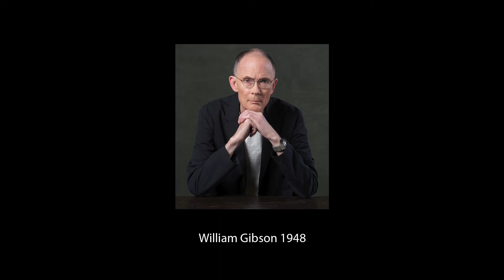Evolutionary Psychology - Dr. Farhad Dastur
In my conversation with Dr. Dastur we had a fantastic chat about:

- What evolution is in its most basic
- What was Darwin’s contribution
- Natural selection, variability and competition
- Covid and its variants from an evolutionary perspective
- Why is Psychology interested in evolution
- The mind and the brain
- Neuropsychology
- Traits from evolution and from cultural influence
- Chimps and crows abilities for memory and tool usage
- Human nature is both biological and sociological in origin
- Our parasympathetic and sympathetic systems
- Limits in our memory and decision making capacity
- The interface between biology, sociology, psychology and technology
- Artificial intelligence, virtual reality and cyborgs
- Interstellar travel, aliens and the future of human evolution